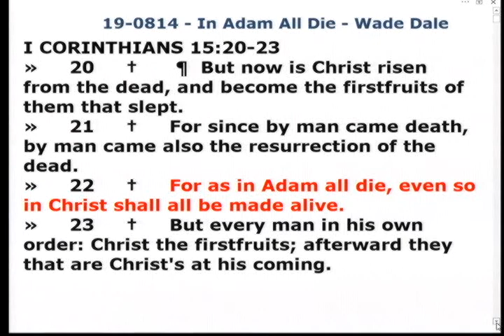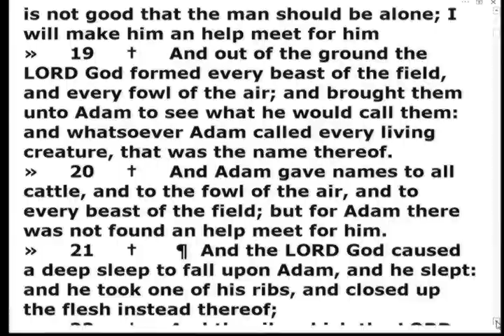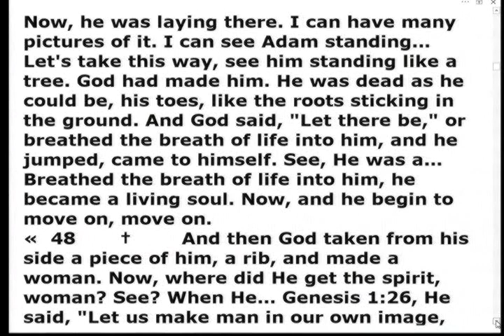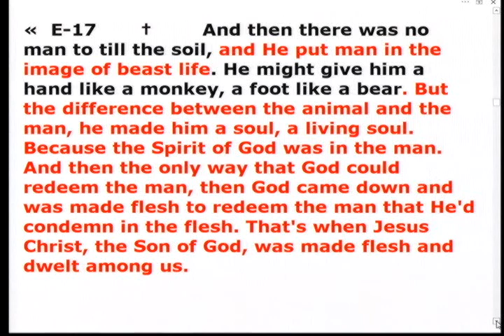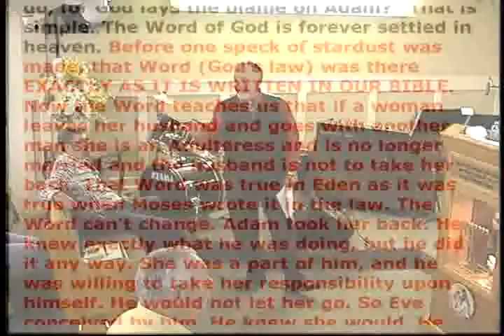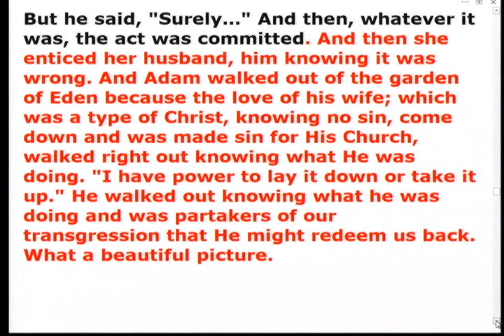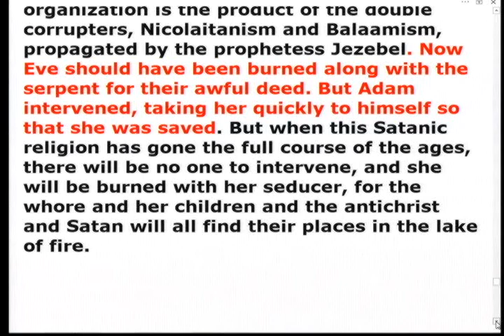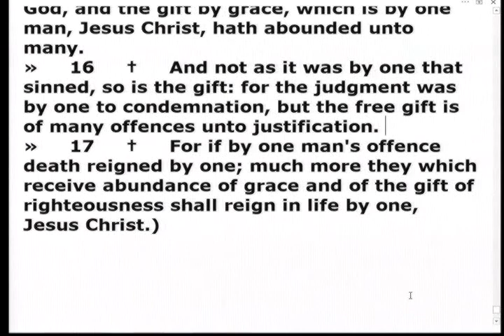19-0814 - In Adam All Die - Wade Dale